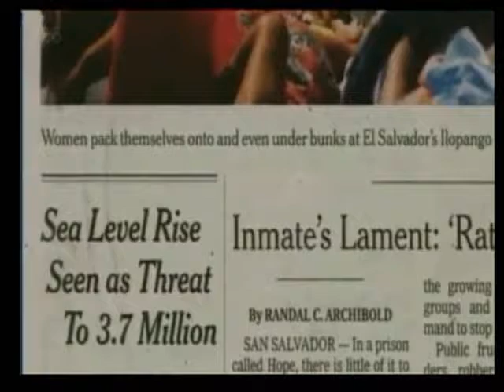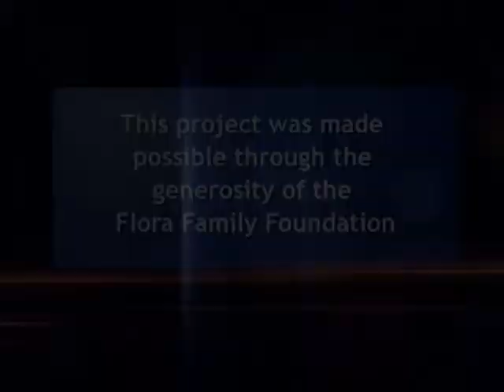Sea Level Rise Summit Introduction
Check out the first in a series of three Sea Level Rise Summit videos! The Center for Environmental Studies (CES) at Florida Atlantic University's Alana Edwards hosts the three and a half minute piece along with CES's Summit Coordinator, Mary Beth Hartman.